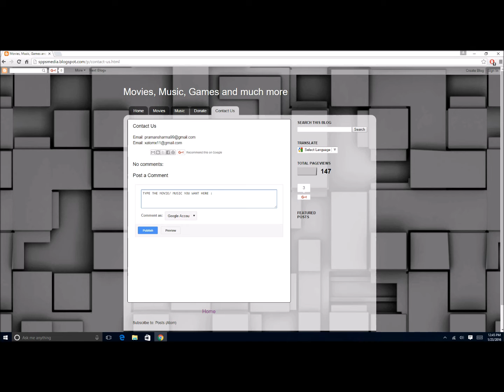Get free movies!!!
GO HERE AND GET YOUR MOVIES|REQUEST A MOVIE IF YOU LIKE